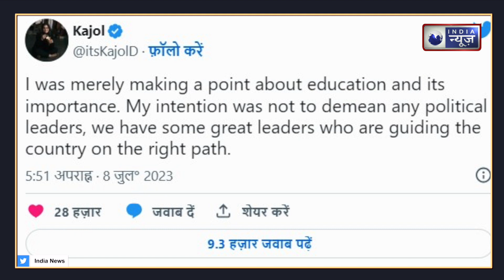Kajol Tweet: ‘अनपढ़ नेताओं’ वाले बयान पर Kajol की सफाई, बोलीं- कई नेता हमारे देश को सही रास्ते पर...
फिल्म अभिनेत्री काजोल ने राजनेताओं की शिक्षा पर दिए अपने बयान पर सफाई दी है. उन्होंने ट्वीट के ज़रिए कहा है कि उनका मकसद किसी का अपमान करना नहीं था.
Film actress Kajol has clarified her statement on the education of politicians. He has said through tweet that his aim was not to insult anyone.